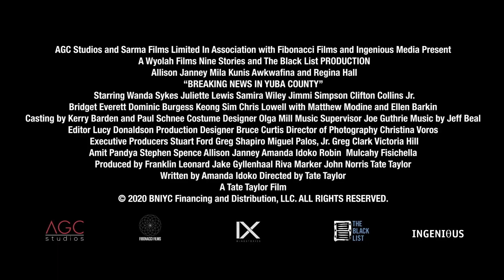Últimas notícias de Yuba County | Trailer Oficial | Amazon Prime Video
Sue Bottoms (Allison Janney) é viciada em noticiários sensacionalistas. Após flagrar seu marido na cama com outra pessoa, levando-o a um infarto, Sue enterra o corpo de Bill e o declara desaparecido. A partir daí, os noticiários e a polícia de Yuba County trabalham sem parar para desvendar o mistério.
O elenco conta também com Mila Kunis e Regina Hall.
Assista "Últimas notícias de Yuba County", apenas no Amazon Prime Video